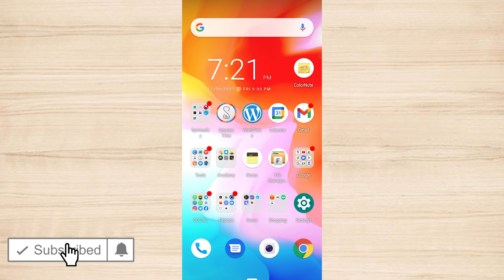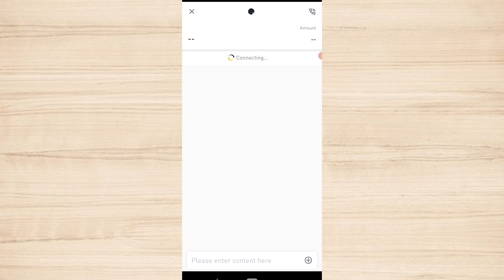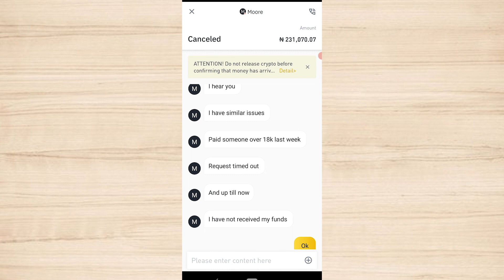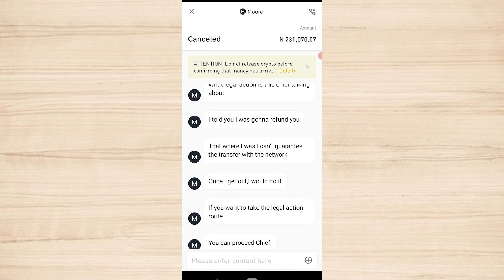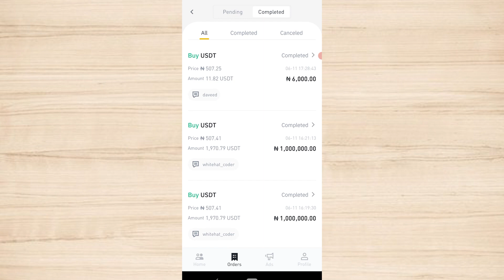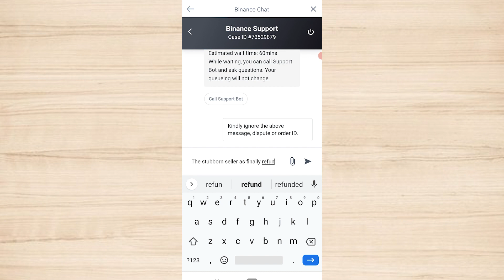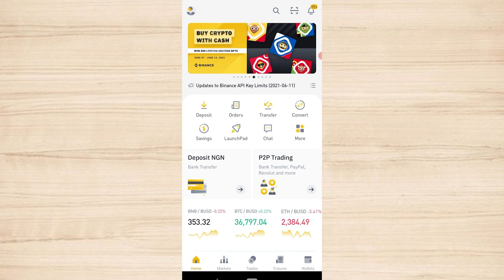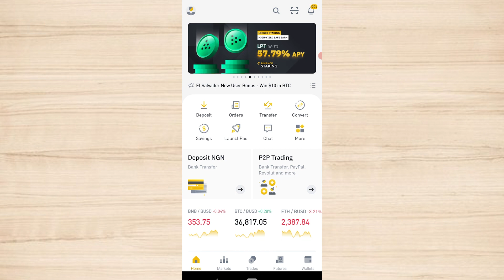See this STUBBORN Binance P2P Seller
Hi Guys, this wishing you a productive new week.

Last week Friday, I had a funny experience on the Binance P2P platform (I traded with a user and I forgot to mark it as paid - don't mind me). And upon doing that, I informed the seller via a phone call and he said he was going to make a refund.

However, instead of making the refund immediately, he was acting funny. Anyways, I was able to get my money back and I know you're wondering how I did it?

That's exactly what I explained in the video above.

Should you have any questions, don't hesitate to reach out in the comment section below👇. And until next time, keep learning my friend.